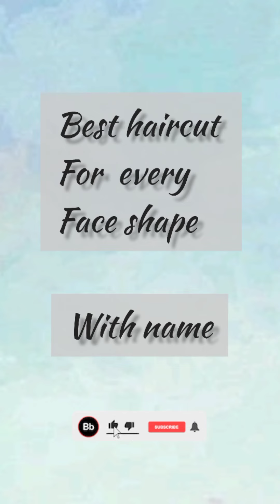Hairstyle for every face shape/hairstyle for women @fashion tube